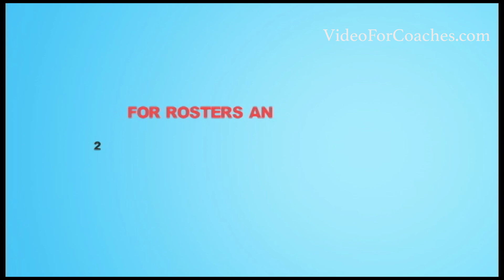ABC SAT Day 4 ABC 17u Rubin vs ABC Scott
Saturday May 4.  Academic Basketball Club annual SAT Day event
Game 1.  ABC 17u Rubin vs ABC Scott